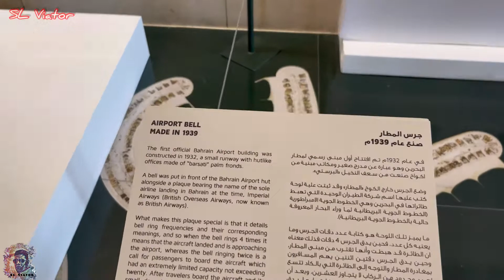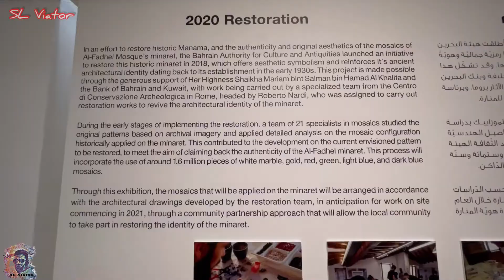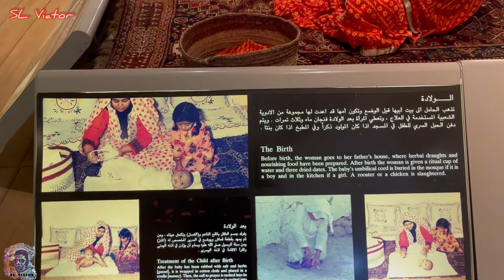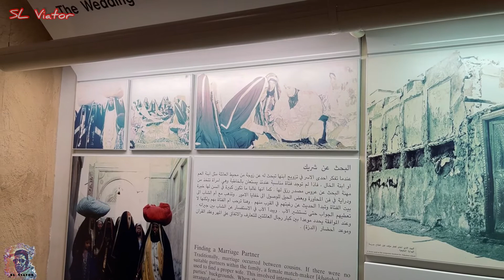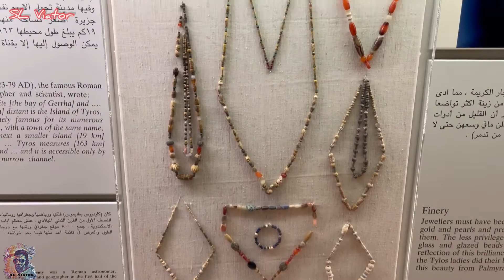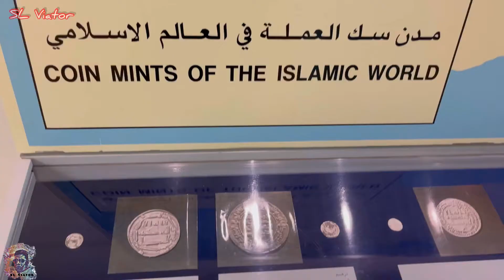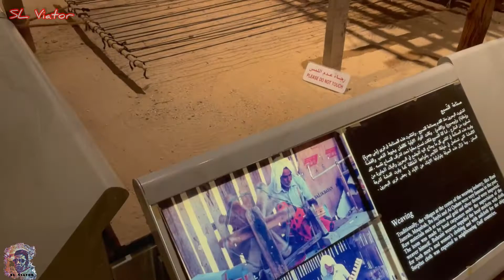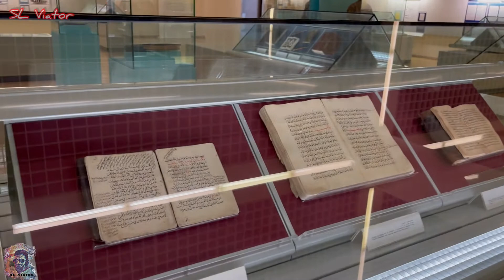Bahrain National Museum( බහරෙන් කෞතුකාගාරය )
Musician: @iksonmusic